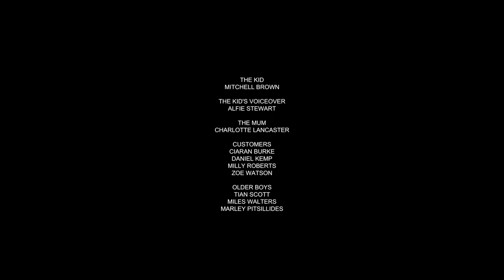DRUG RUNNER | SHORT FILMS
The story of a 15 year old cocaine dealer.

We all did some stupid sh*t when we were fifteen. For me, it was petty stuff like drinking, smoking and riding motorbikes across fields, but for others (and people I knew), it was around this age the real trouble started. Charlotte Regan’s docufiction short Drug Runner follows a young boy whose life is quickly spiralling out of control – already dealing drugs and getting arrested, this is a real-life tale highlighting how easily a few bad turns in your childhood could lead to a “life of crime”.

nspired by real interviews the director did with a friend (who the film is based upon), Regan admits she wasn’t interested in definitively changing opinions with Drug Runner, but instead she wanted to open her audiences eyes to a new perspective on a topic they may have already felt was black and white.

Director: Charlotte Regan
Production Companies/Support: Knucklehead, BFI Future Film & Bold Content.
Director of Photography: Arran Green
Starring: Mitchell Brown & Charlotte Lancaster
Voiceover: Alfie Stewart

Composer: Patrick Jonsson
Producer: Tara Trangmar
Sound Recordist & Design: Michael Ling
Art Director: Elena Muntoni
1st AD: Jordi Estape
Steadicam Op: Charlie Rizek
Executive Producers: Noel Goodwin, Blackmagic, Matthew Brown, Tim Katz, Adam Neale.
Production Managers: Joanna Marciszewska & Alfie Chambers
1st AC: Beau Pritchard James
2nd AC: Eliot Poyzer
Camera Trainee: Ilya Major
Gaffer: Jake Buckley
Sparks: Sam Baker & Ross Brown
Grip Assist: Josh Cob
Driver: David Burridge
BTS Photographer: Sarah Boezalt
Colourist: John Layton
Editor: Charlotte Regan

Older Boys: Tian Scott, Miles Walters, Marley Pitsillides
Customers: Ciaran Burke, Daniel Kemp, Milly Roberts, Zoe Watson, Jack Sunderland
Friends: Baxter Willoughby, Angus Taylor, Jaidel Burke, Leo Pitsillides
Police: Nick Lester
Runner: Ben Sheridan